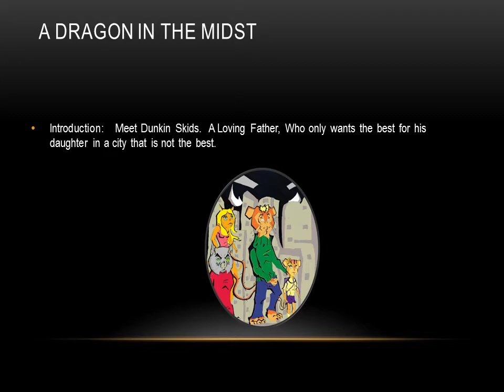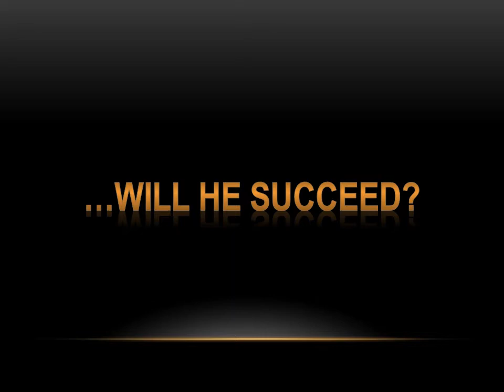Dunkin Skids web comic and graphic novel promotional trailer